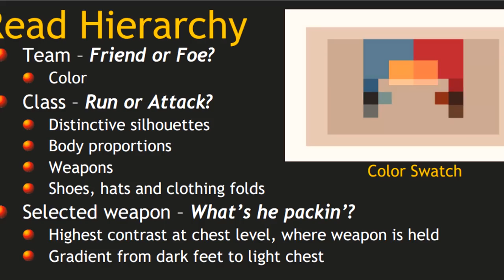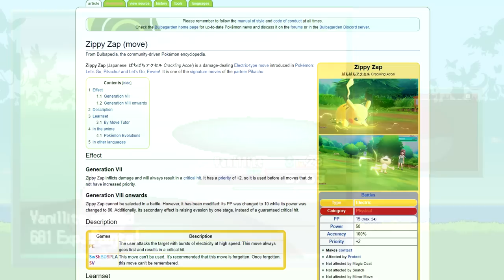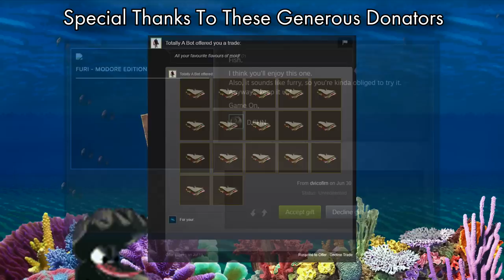When Are Random Crits Good?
Love them or hate them, random crits are here to stay in the world of video games. But that's not always a bad thing. Some manage the task reasonably well, is TF2 one of them? No. No it's really not. Why did you even ask that? You got rocks in your brain or something?

Pokemon Platinum OST - Prof. Rowan's Lab, Lake Theme, Route 209
Hades OST - God of the Dead, House of Hades